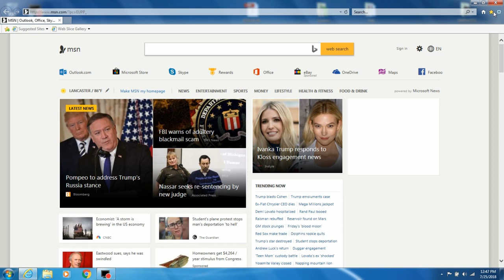Am I A Millionaire? Mega Millions/Lottery/Millionaire Challenge (Episode 77)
Annalisa plays the lottery once again to determine if we are millionaires. (This is all done in fun! Her parents are the purchasers & owners of the lottery ticket.)